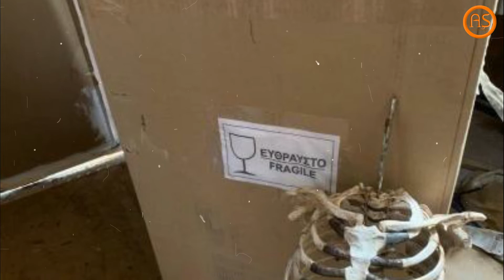Əmisinin skeletindən gitara hazırladı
Videoların davamı üçün maddi dəstək verə bilərsiz.

✔ Diqqət kanalımız sponsur olmaq istəyirsinizsə. Bizimlə əlaqə saxlayın.

KANALIMA xoş gəlmisiz.Ümdvaram ki,həyatınıza birazda olsa sevinc qata bildim.Mənə dəstək olmaq üçün kanalıma abunə olub videolarımı bəyənib və rəy yaza bilərsiz.Kim kimi təhqir edirsə bilin ki,o insanın əxlaqında problem var və belə "şəxslərin" kanalıma abunə olmasını istəmirəm.Mənim istəyim kanalıma səmimi,səviyəli və özünə hörmət edən şəxsləri bir araya toplamaqdır.Kanalımızın hədəfi 50.000 abunədir hələlik.Hələ bizə abunə olmamısızsa bu linkdə daxil olub abunə ola bilərsiz